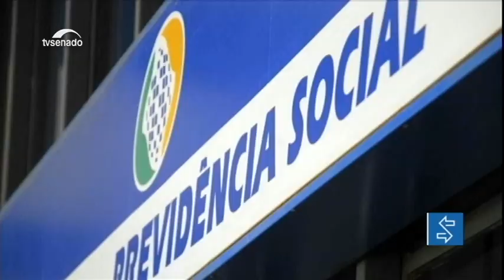Relatório da reforma da Previdência é lido na CCJ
O relatório sobre a reforma da previdência foi lido hoje (28) na comissão de constituição e justiça. O relator Tasso Jereissati detalhou o documento de 58 páginas e que trouxe algumas mudanças com relação ao texto que veio da Câmara. A votação na CCJ vai ser na semana que vem.